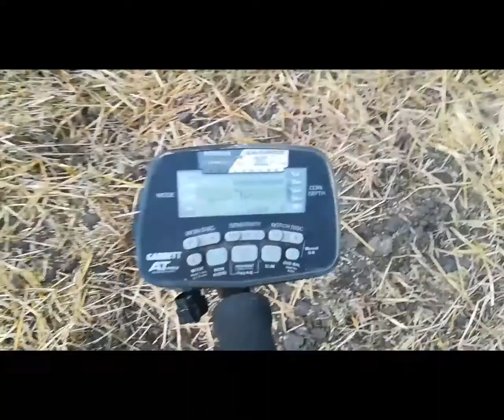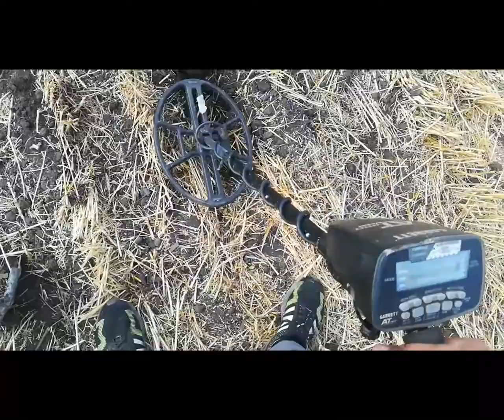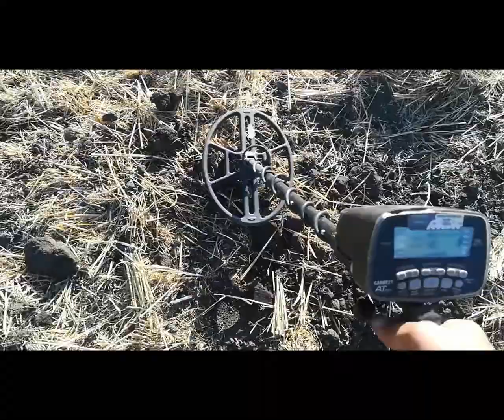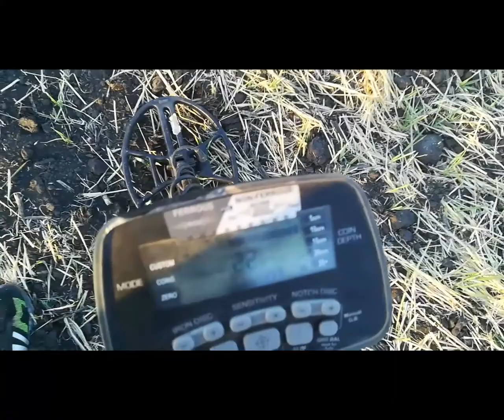Поиск монет 2020. В поле с AT pro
Коп 2020. Лето.